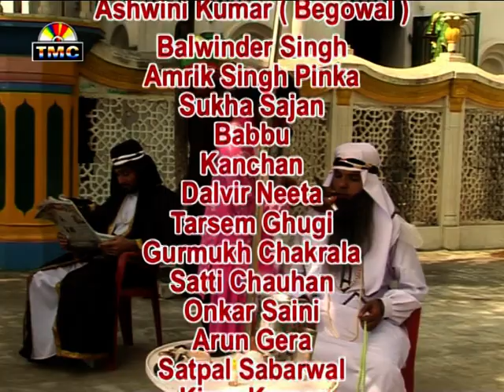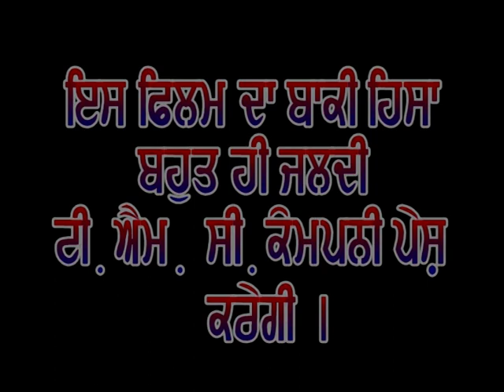Punjabi Telefilm | Shah Mansoor De Pyale (Part 3) | TMC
Movie : Shah Mansoor De Pyale

Artists : Kewal Krishan Sabharwal, Surjit Komal, Ashwini Kumar, Balwinder Singh, Amrik Singh Pinka, Sukha Sajan, Babbu, Kanchan, Dalvir Neeta, Tarsem Ghuggi, Gurmukh Chakrala, Satti Chauhan, Onkar Saini, Arun Gera

Production Controller : P.B. Video

Script : Onkar Saini

Editor : RS Kaka

Camera : Rajesh Adhiya

Producer : Narinder Thukral

Director : PB Pillu, Satvinder Lucky

Label : TMC